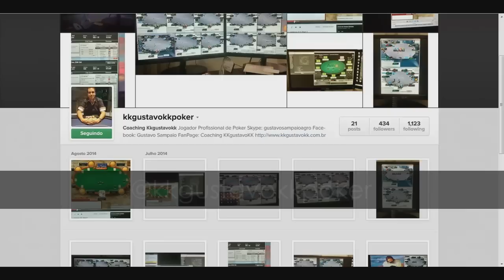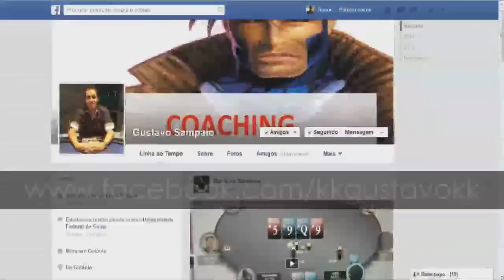The Big $22 Part 2